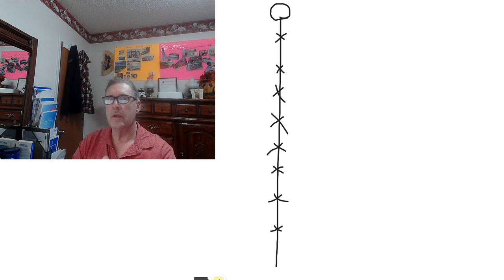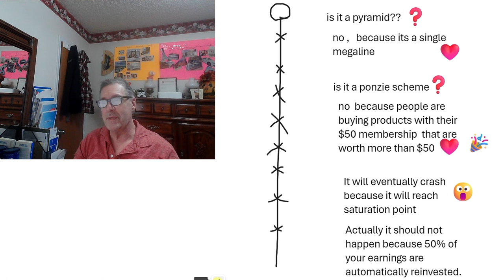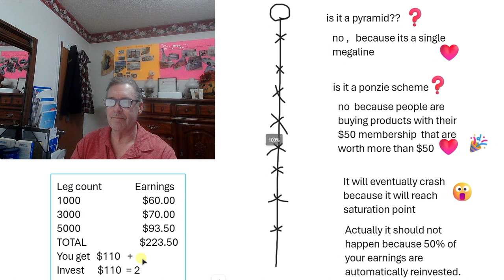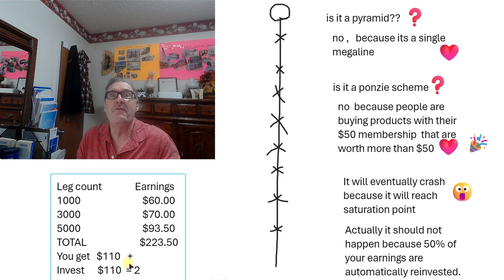Maximizing Income with Vilocity Megaline | Vilocity Megaline Income Maximization Tips | Kev Guide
People who have never succeeded  before  will love this
Infact If you join with me and dont start making some money after 5 days I will refund your $50.
Maximizing Income with Vilocity Megaline - Here is how it works Vilocity ,Vilocity Megaline Income Maximization Tips
and my experince
Here is how it works Vilocity